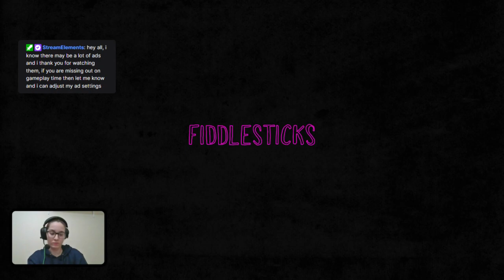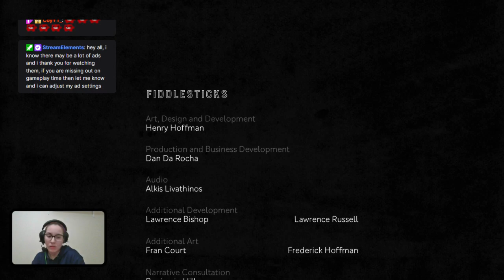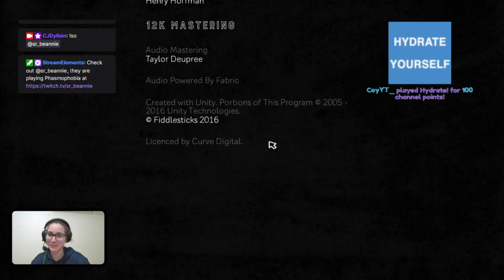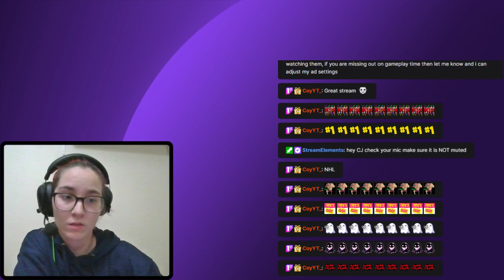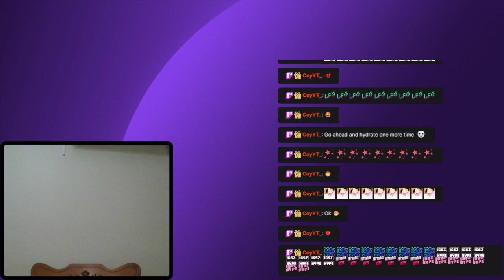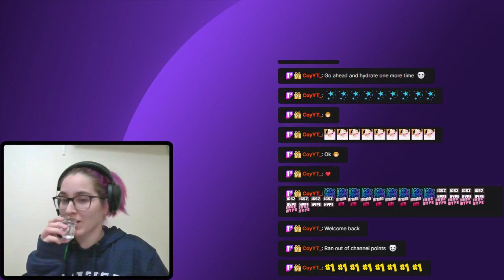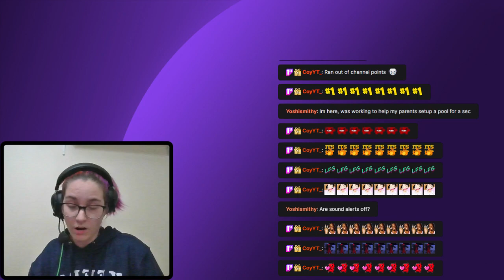hue game continuation 4th and final part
stream from dec 14 2022